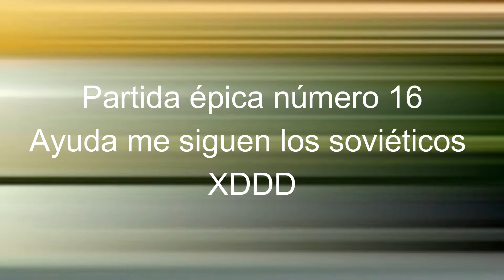Partida épica de Warzone, número 16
Olviden las anteriores, esta partida es mejor.